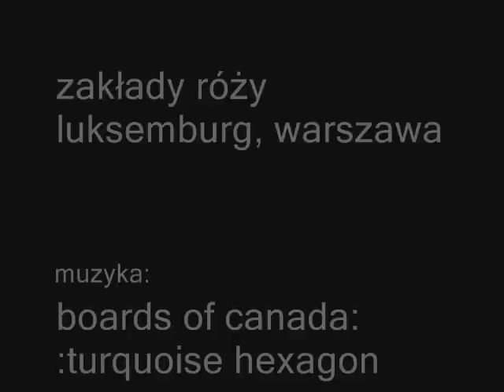róża luksemburg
Zakłady Wytwórcze Lamp Elektrycznych i Rtęciowych im.Róży Luksemburg // my first tiny movie mix, music by boards of canada and battles. róża luksemburg company (electric lightbulbs, quicksilver etc) in Warsaw, an insight, an industrial wonder and wander-around